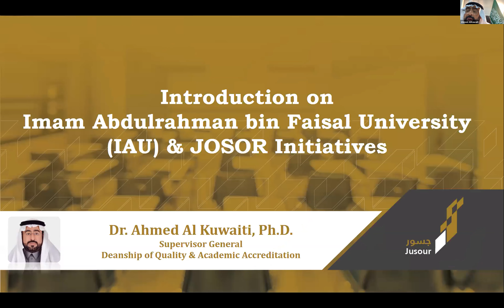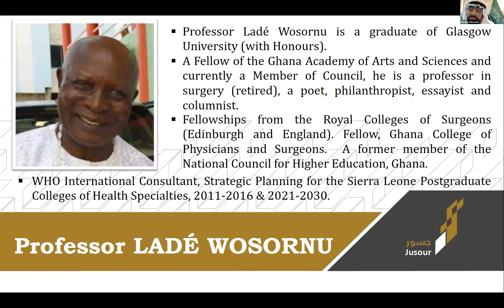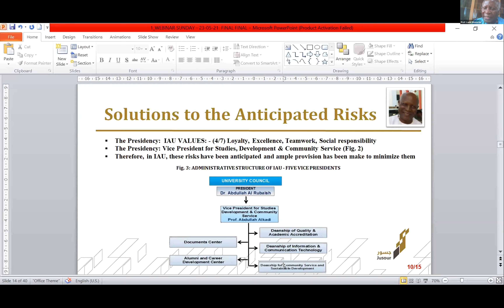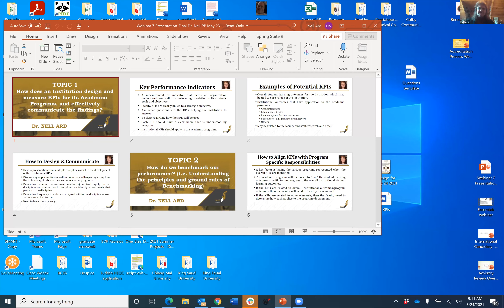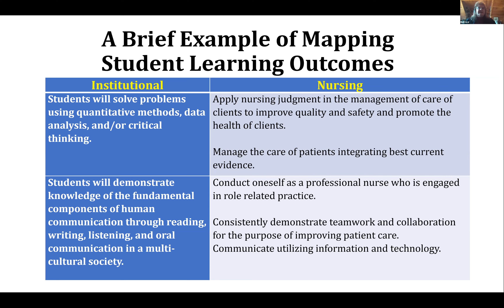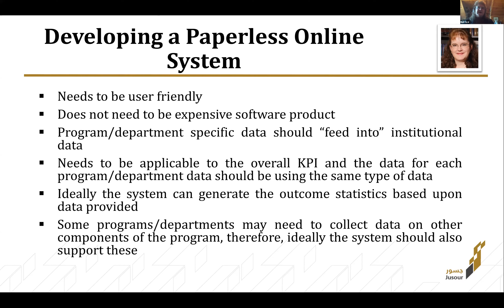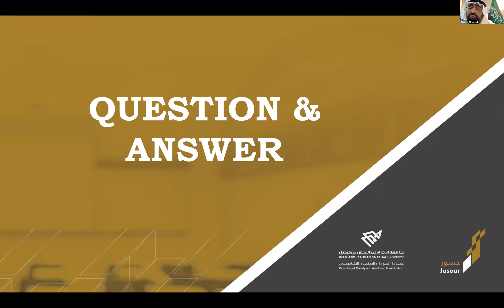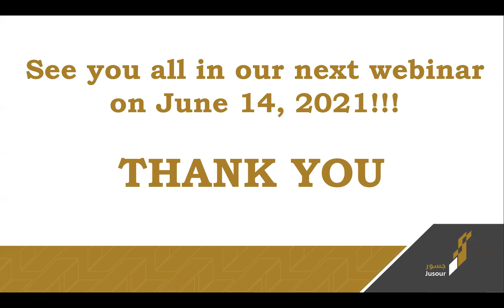The Art of Designing and Measuring Key Performance Indicators (KPIs) - Webinar#7 - May 24, 2021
The Art of Designing and Measuring Key Performance Indicators (KPIs) for Academic Programs and Communicating Results to Stakeholders.